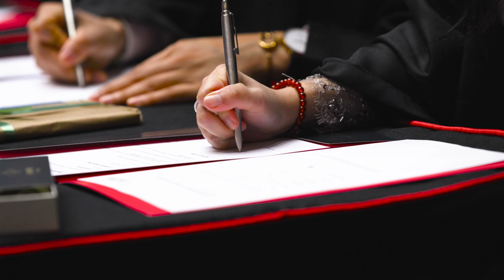HAN International School of Business - Graduation Ceremony | April 2023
Congratulations to the HAN International School of Business (ISB) class of 2023. ISB students from both International Business and Communication study stream received their long-awaited bachelor diploma. Have a look at this after movie to have a peek at the spring's ceremony.